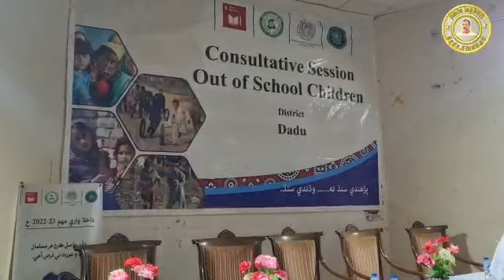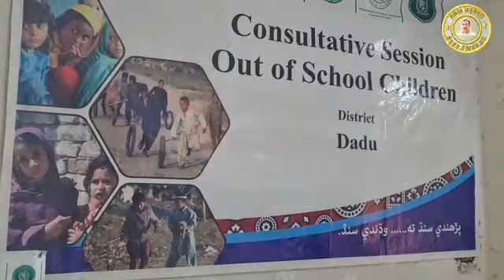Government School Admission